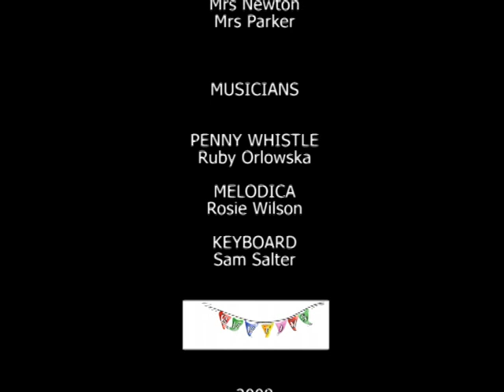UP AND AWAY ENG SUBS